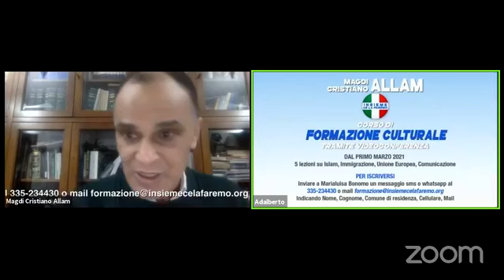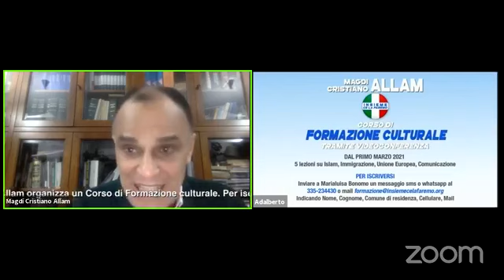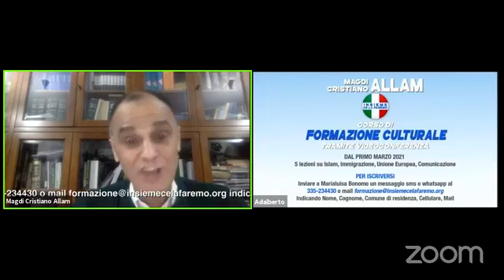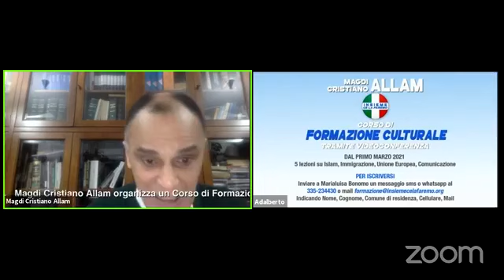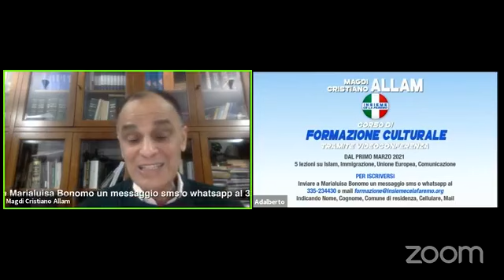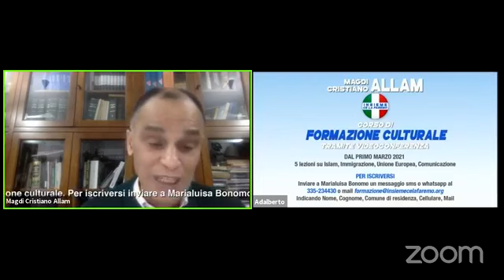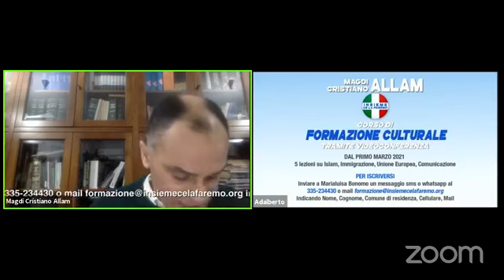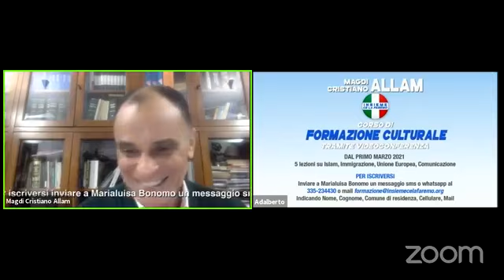Cristiano Allam - Reazioni alla Lettera aperta a Mario Draghi (19.02.21)